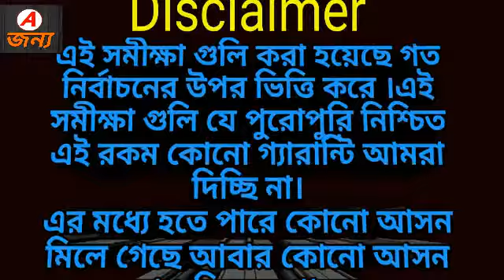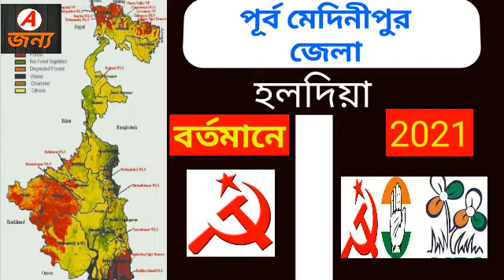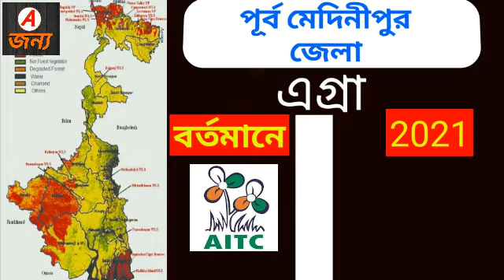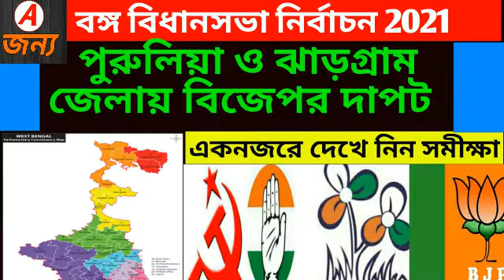পূর্ব মেদিনীপুর জেলা কার দখলে।। প: বঙ্গ বিধানসভা নির্বাচন 2021।west bengal assembly opinion poll।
west bengal election2021opinion pollকার দখলে বাংলা। প: মেদিনীপুর জেলার সমীক্ষা।district wise exit pollpart-12

 এর আগে আমরা, উত্তরবঙ্গ সহ দক্ষিণবঙ্গের বিভিন্ন জেলার সমীক্ষা করে দিয়েছি।
এখনও যারা সেই ভিডিও গুলো দেখেননি তারা দেখে নিবেন।

 আগামী পর্বে আপনারা মালদা জেলার সমীক্ষা পাবেন।

                ধন্যবাদ